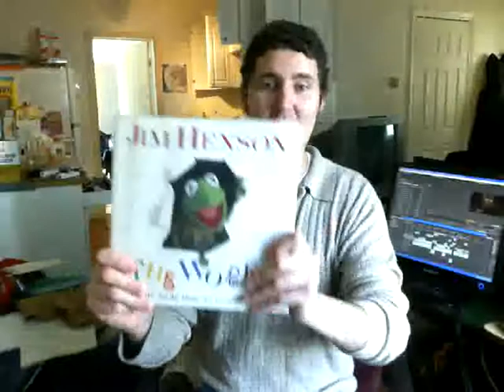Jim Henson - The Works - Spellfury Update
I review the book Jim Henson The Works. It's all about the history of the Muppets, Fragglerock, Labyrinth and pretty much every project he worked on.